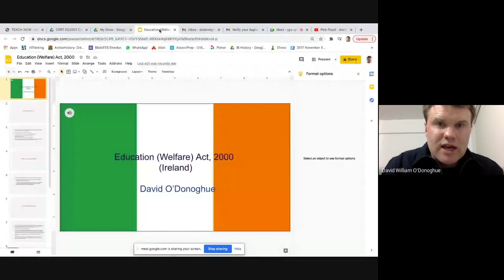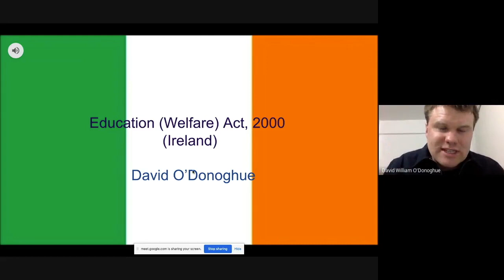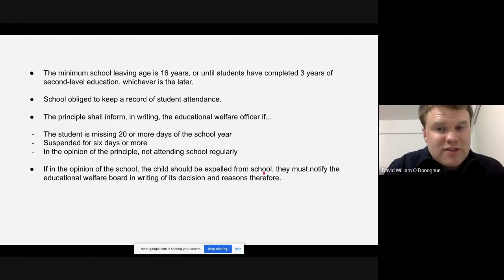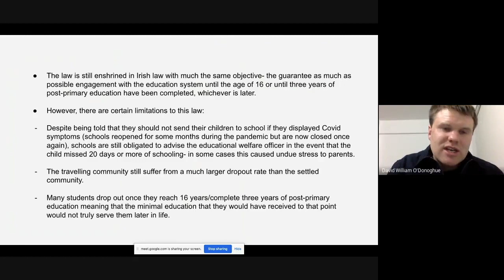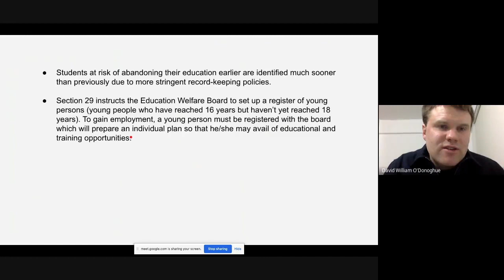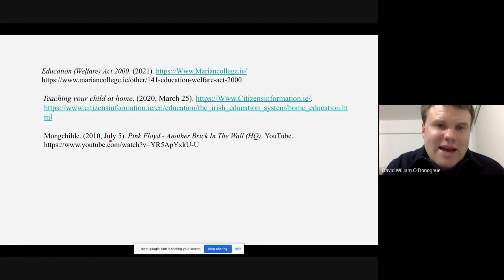Education (Welfare) Act 2000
This video discusses the Education (Welfare) Act 2000